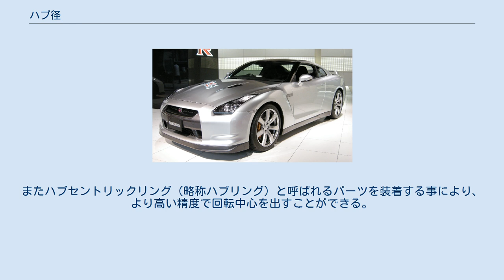ハブ径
ハブ径（ハブけい）は車のホイールの中心にある穴の直径。
センターボアとも呼ばれる。
 ハブ径は、例えば車のホイールを交換するときなどに重要となり、交換するホイールのハブ径より車のハブ径が小さくないと装着できない。
また、交換するホイールのハブ径と車のハブ径を合わせることにより高い精度で回転中心を出すことができる。
特に2pcラグボルトを使用している輸入車ではハブ径を合わせないと高速走行時等にハンドルのブレや振動が発生する場合があるので注意が必要である。
 メーカーによってハブ径は異なる。
スバルの56mm、フォルクスワーゲンとアウディの57mm、メルセデスベンツの66.5mm、ポルシェの71.6mm、BMWの72.6mm等である。
また、同じ自動車メーカーでも車種によってハブ径が異なる場合がある。
トヨタの54mmと60mm、ホンダの56mmと64mm、日産の59mmと60mmと66mm、マツダの54mmと67mm、三菱の56mmと67mm等である。
 多くの社外品ホイールのハブ径は73mmから75mmという大きな値に設定されており、あらゆる車に装着出来るようになっている。
またハブセントリックリング（略称ハブリング）と呼ばれるパーツを装着する事により、より高い精度で回転中心を出すことができる。